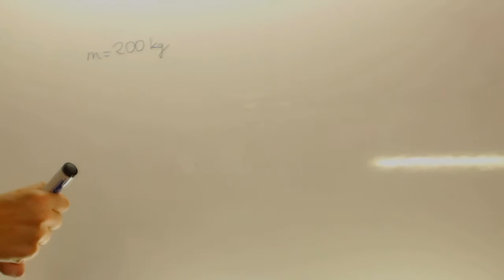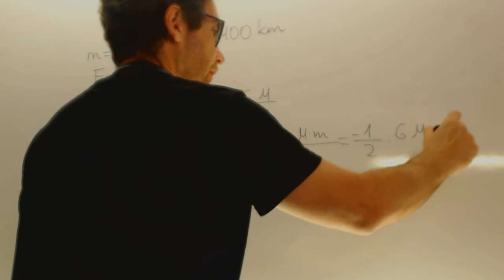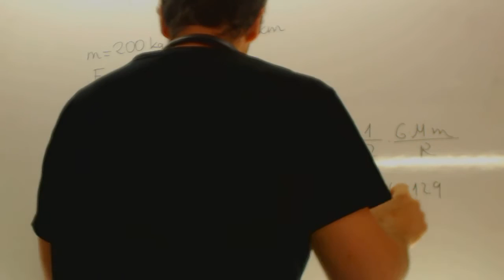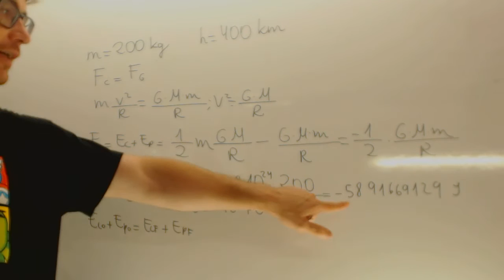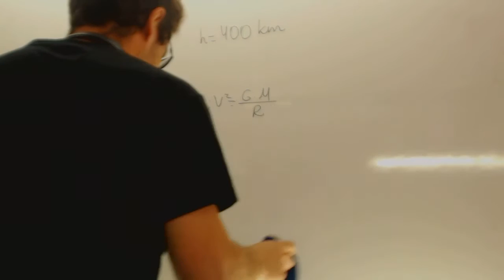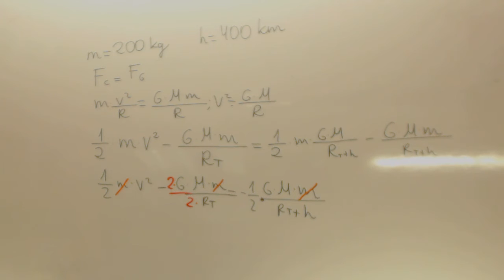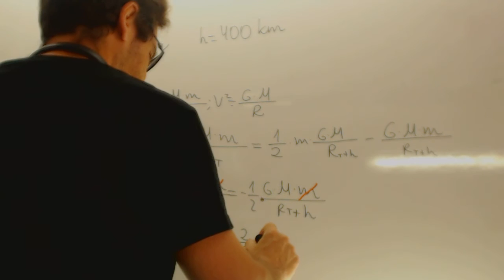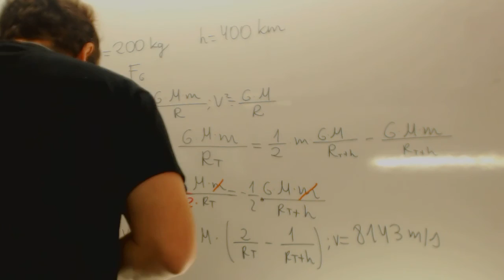Un satélite artificial de 400 kg de masa Física 2 Bachillerato Academia Usero Estepona